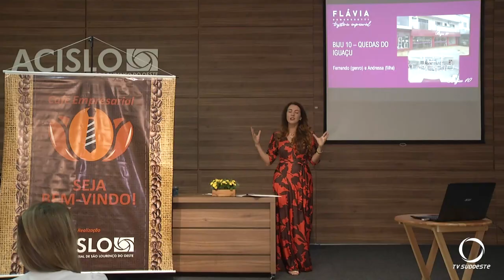Café Empresarial foi realizado na sede da Associação Empresarial de São Lourenço do Oeste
Economia: O momento é de apresentar experiências e conhecer cases de sucesso. A edição de hoje foi alusivo ao dia da mulher, com uma empresária contando sua história.